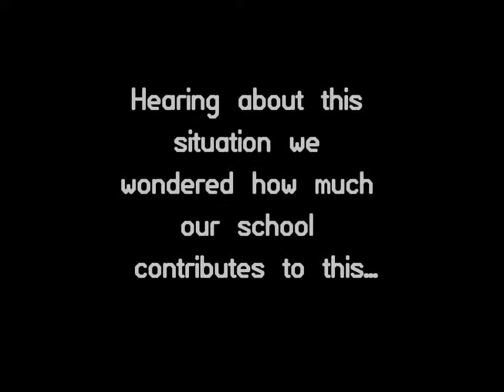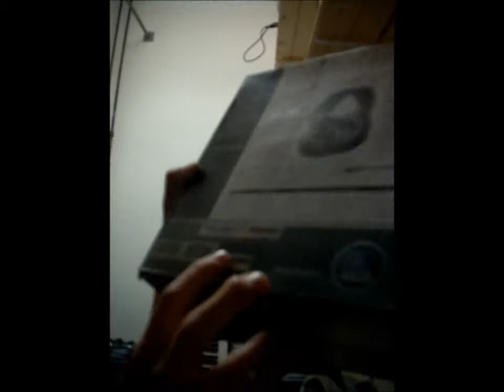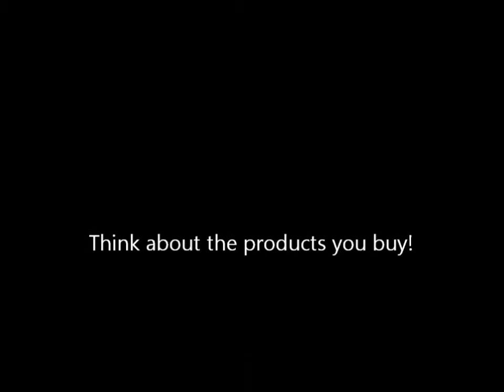Human Rights Movie Eckernförde